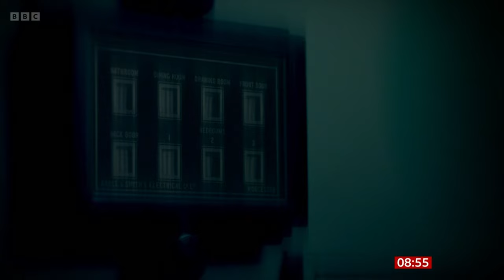"Uncanny" podcast now a TV series on the Paranormal : Danny Robins - Breakfast October 16th 2023.